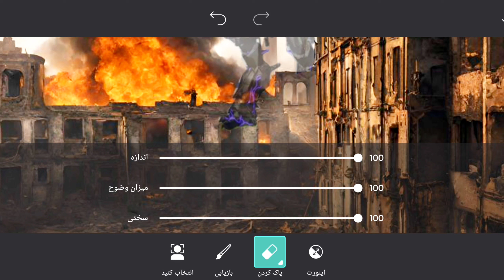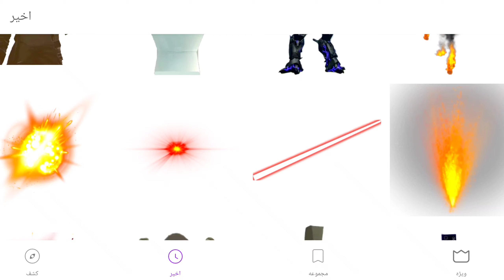Making Skibidi Toilet Picture - Very Fast